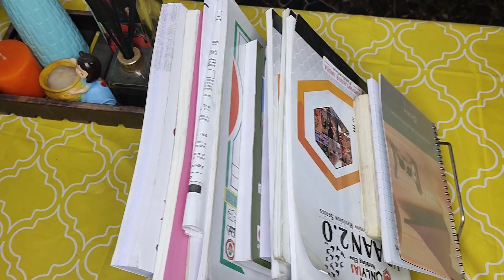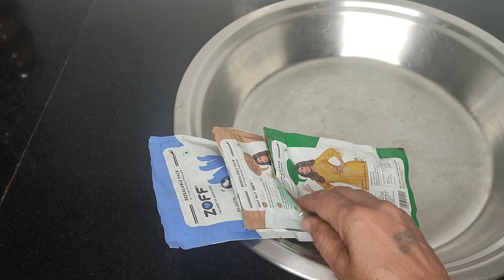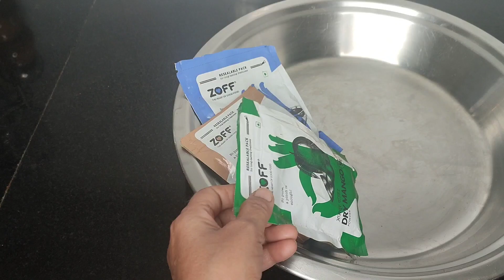17 best kitchen tips💡 ऐसे किचन टिप्स जो कर देंगे काम आसान | Useful tips!!!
इस वीडियो में देखें ऐसे टिप्स जो आपको घर के कामों में मदद करेंगे |
17 best kitchen tips💡 ऐसे किचन टिप्स जो कर देंगे
काम आसान | Useful tips!!!